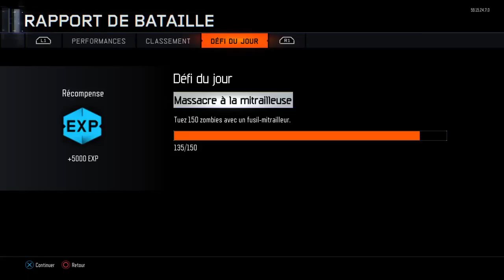Call of Duty®: Black Ops III_20160401173217